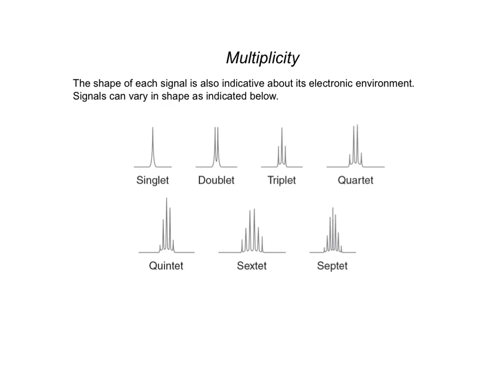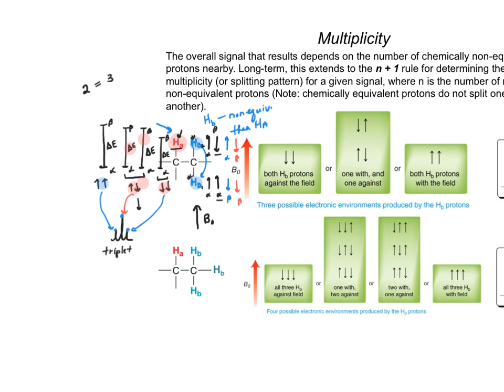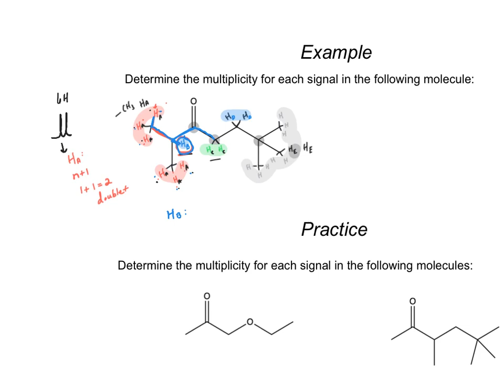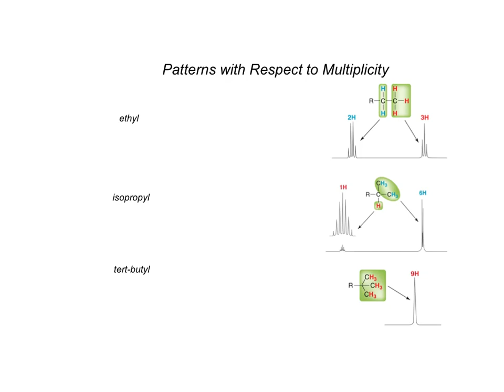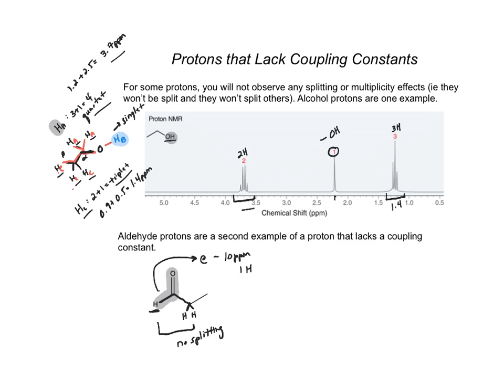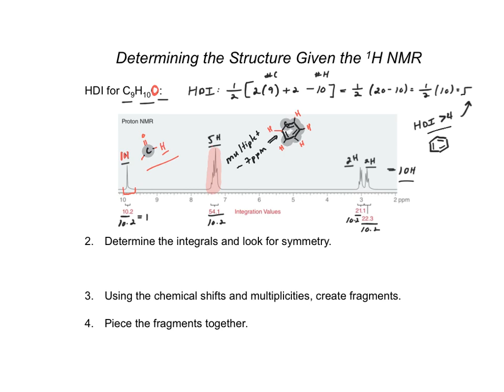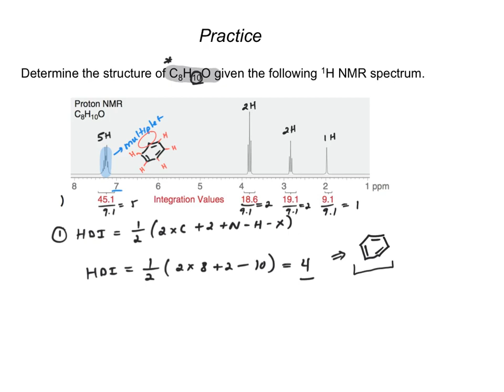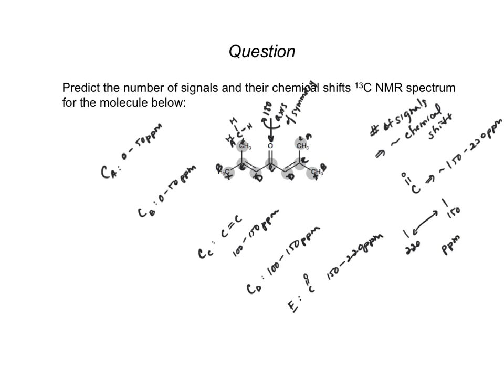CHM235 Chapter 15C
This lecture covers the last third of Chapter 15: NMR. Topics include: spin-spin coupling and multiplicity in proton-NMR, solving NMR spectra, and C-13 NMR.